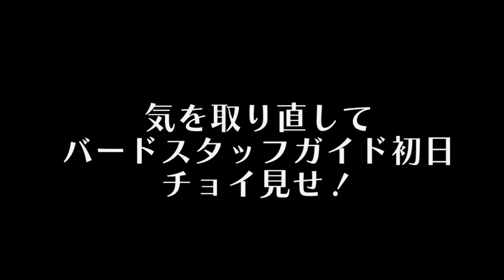【掛川花鳥園公式】ハシビロコウの鼻はどこ？＆バードスタッフガイドの様子をチョイ見せ！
みなさまこんにちは、バードスタッフハシビロコウ担当です。
今回ご紹介するのは、「ハシビロコウの鼻の穴はどこ？」「バードスタッフガイド初日の様子」「バードスタッフガイド片岡ver」「バードスタッフガイド多賀ver」の四本立てです！
盛り込みすぎて、20分という超大作になってしまいましたが、ぜひお楽しみください！

・ハシビロコウの鼻
・バードスタッフガイド初日チョイ見せ
・バードスタッフガイド片岡verチョイ見せ
・バードスタッフガイド多賀verチョイ見せ

掛川花鳥園は、静岡県にある「花と鳥とのふれあい」が楽しめるテーマパークです。
園内では、最近話題の動かない鳥・ハシビロコウ「ふたば」をはじめ、たくさんの鳥たちがお客様をお待ちしています。ぜひ遊びに来てくださいね！

‹掛川花鳥園の通販サイト›
「FBPshop」

‹掛川花鳥園のバードスタッフによるブログ›
「鳥たちの飼育日記」

‹ハシビロコウ「ふたばPHOTOBOOK」販売記念動画›

‹関連動画›